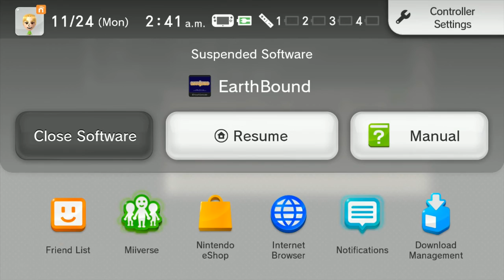[OSXP] EarthBound part 1.5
sorry this was continue of part one